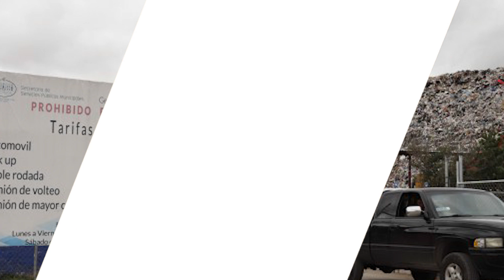Las noticias del día en Criterio Hidalgo - 26 de octubre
Mira las noticias en Criterio Hidalgo, presentadas por VesiBox

1⃣Captan a mujer que pretendía robar en centro comercial de Pachuca (VIDEO)

5⃣Hoy inicia el Recorrido de Leyendas en el panteón de Pachuca